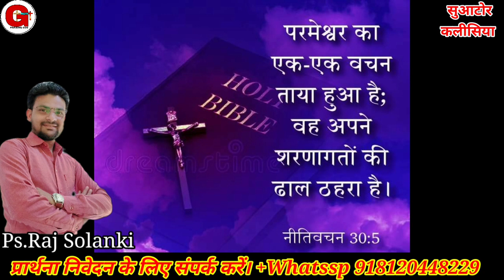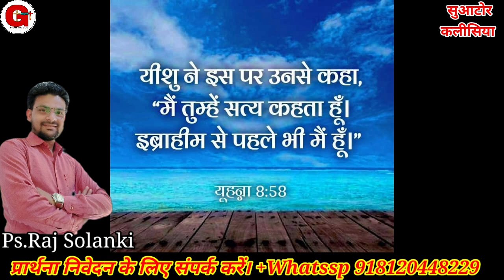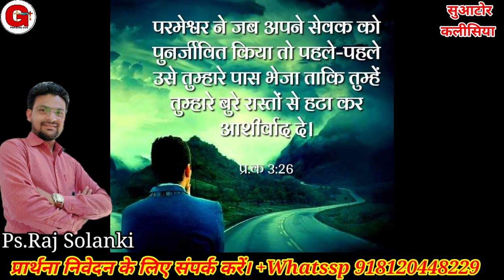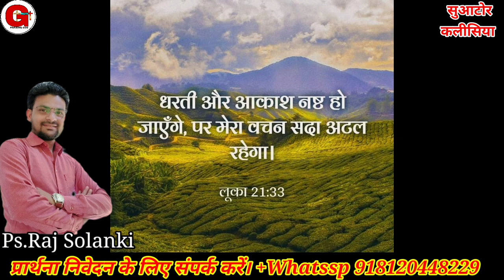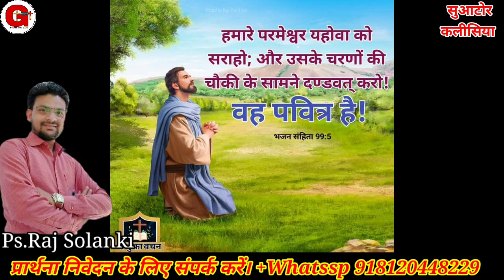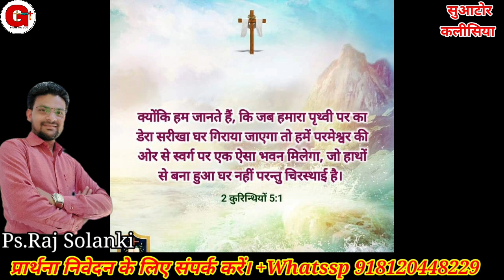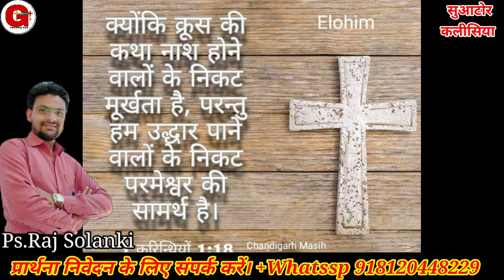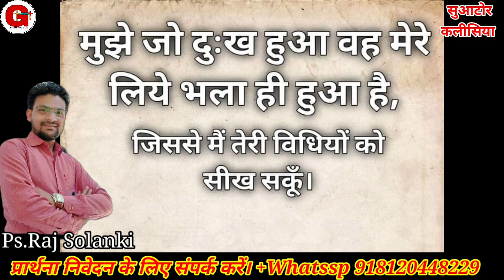मैं यहोवा तेरी सारी निराशा को दूर करूँगा | रात की प्रार्थना | Night Prayer | By Pr. Raj Solanki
मैं यहोवा तेरी सारी निराशा को दूर करूँगा | रात की प्रार्थना | Night Prayer | प्रार्थना | By Pr. Raj Solanki | Praising God

Offering For Ministry.
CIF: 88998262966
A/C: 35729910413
IFSC: SBIN0030081
NAME:- RAJKUMAR

Online church

Follow on me
You Tube
मोर्निंग प्रार्थना
Suator kalishiya.
morning prayers.
early morning prayer.